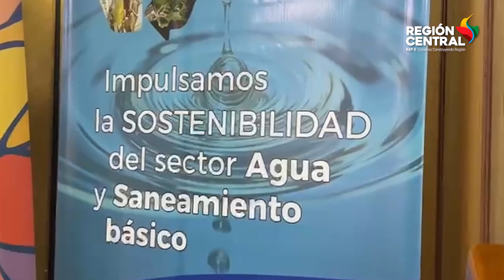Organizaciones sociales y comunidades marcan el rumbo del recurso hídrico en el país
En el marco del evento “El Agua como Bien Común. Experiencia y Articulaciones para una agenda de vida”, convocado y organizado por el Ministerio de Vivienda, Ciudad y Territorio y la Comisión de Regulación de Agua Potable y Saneamiento Básico (CRA), celebrado en Santa Marta del 14 al 16 de agosto de 2024, el gerente de la RAP-E Región Central, Ricardo Agudelo Sedano, desempeñó un papel crucial en la formulación de una proclama que resalta la importancia del agua como un recurso esencial y común para toda la humanidad.

SoyRegiónCentral | Somos la primera región legalmente constituida en Colombia con el propósito de impulsar y articular planes regionales para el Desarrollo económico, social y ambiental de nuestros cinco territorios asociados: Bogotá D. C., Boyacá, Cundinamarca, Huila, Meta y Tolima.